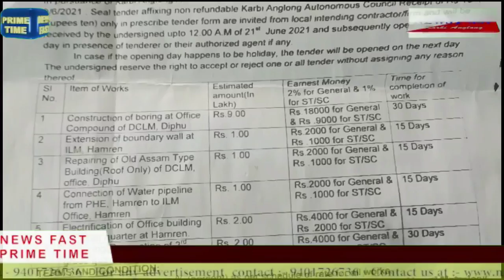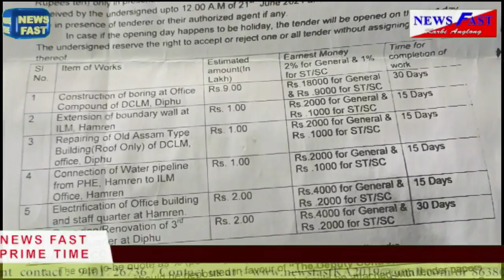Adap abirta,Newsfast KA